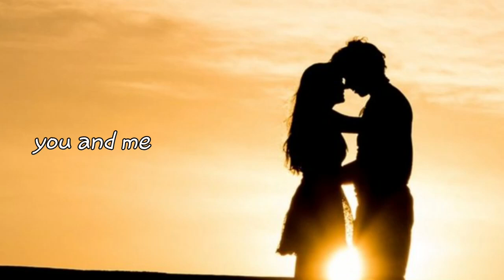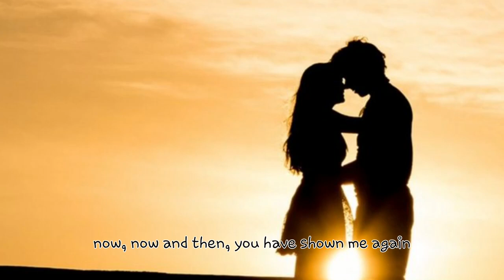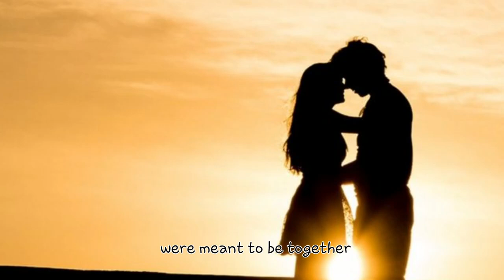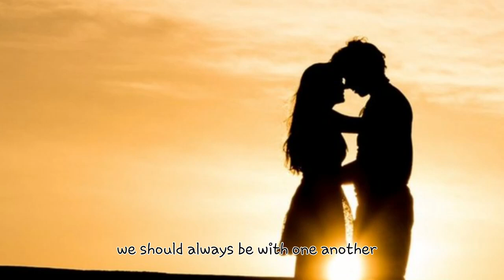You and Me - Doug Phillips